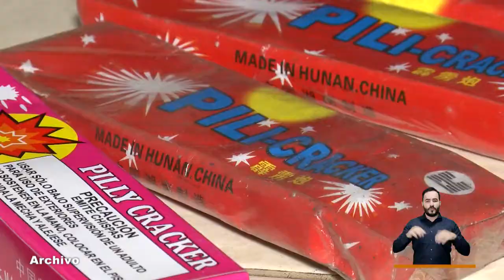No a la pólvora 🚫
Cuidemos a nuestros niños y niñas, a nuestras mascotas, a nuestros adultos mayores, cuidémonos entre todos y vivamos una navidad2021 en familia 👨‍👩‍👧‍👦
La pólvora causa grandes afectaciones a la salud de todos.